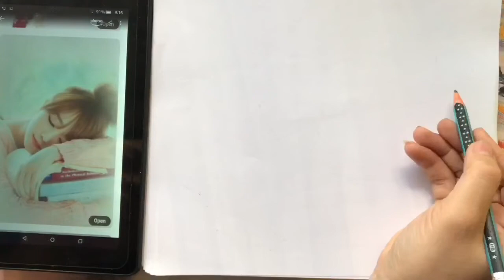A Girl with closed eyes - Pencil Sketch || How to Draw a girl || Face Drawing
Hey guys!

In this art drawing tutorial I will show you how to draw a girl reading a books/Beautiful girl drawing close eyes with pencil,Girl fece drawing

+Used things:

1 -How to Draw Simple Pencil Drawing
2 -Blending stump (you can use Paint brush,Tissue Paper or cotton buds instead of this blending stump)
3 -Paper

Thank you to all of you for watching my channels videos.Good  luck

1-Song: Damon Empero ft. Veronica - Vacation